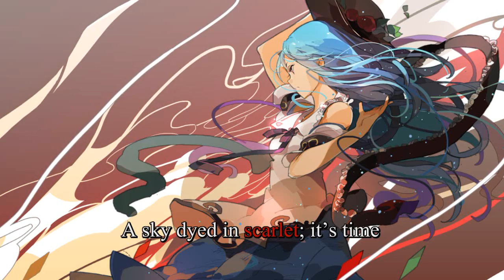Guidance [東方] IRON ATTACK! - HEAVEN'S SWORD [TRUE METAL] 296 [N+]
Title : 0:00 HEAVEN'S GATE + 1:33 HEAVEN'S SWORD
Artist : IRON-CHINO
Vocals : YAMA-B
Circle : IRON ATTACK!
Album : HEAVEN'S SWORD
+ Das Bonusbild

Chainsawman16

Hallooooooooooooo!!!
Als nächstes wäre da Eisen Angreifer bei den wichtigsten Circlen!

Als ich die letzten Uploads gestaffelt und bedacht habe, wollte ich bei Iron-Attack etwas haben, was mir bei ihm immer in Erinnerung bleiben wird; und zwar seine unglaubliche Kraft die er geschwind und rasch durch seine Lieder fliegen lässt, Power Metal/True Metal.

YAMA-B war dafür einer seiner besten Vocalisten.

Dieser Track hilft mir dabei über die weitere Zukunft nachzudenken und gibt mir viel Kraft an jedem Tag, wo ich ihn mir anhöre.

"Fanta wird grün."

Daran muss ich auch immer denken.
Das krieg ich nicht mehr aus'm Kopf.

Über die ganzen Jahre hinweg war der Kerl immer so aktiv gewesen, hat immer tolle Alben  rausgehauen, einfach klasse!

Die Bilder für diesen Upload sind mit Ausnahme des Ersten nicht von mir gewählt, sondern von jemanden, der mir immer sehr wichtig war und es bis heute noch ist.

Danke dafür!

Euch viel Spaß beim anhören!

Einer meiner Liebsten von Iron-Chino.

[The Earth shake force,
that reaches horizon.]

Another Heartfire ~~~♥